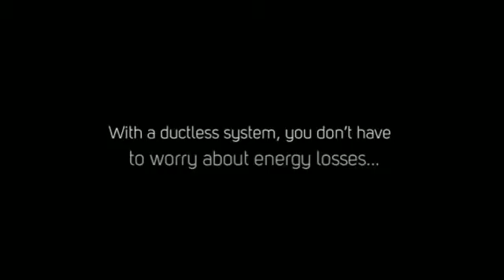Split Ductless AC Systems Reviews in Mini Split Warehouse.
Ductless AC Reviews. With a ductless, you don’t have to worry about energy losses, nor do you have to think about the upkeep & associated costs that go into maintaining your ducts.